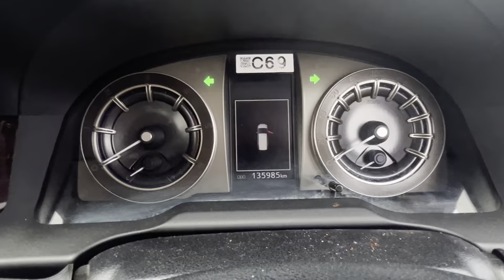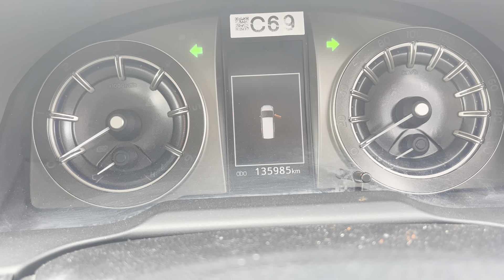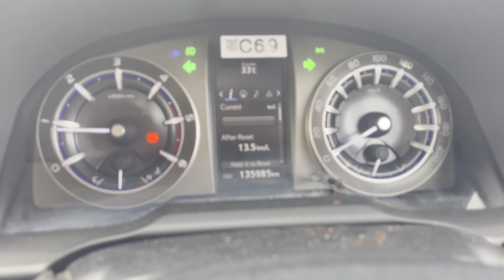Innova crysta 2018 2.4 v for sale 7032495428